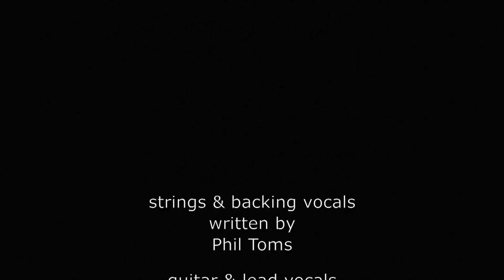We Will Rise Again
2016. Not a great year. Depressing in fact. But we will rise again!
With massive and unending thanks to Steve Bingham and Phil Toms.

And thanks to the wonderful musicians who are part of this.